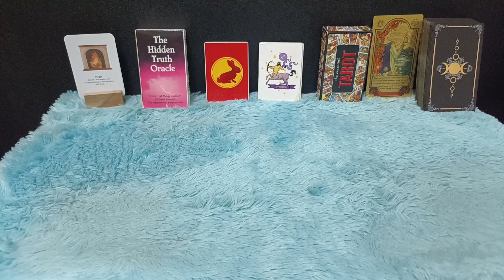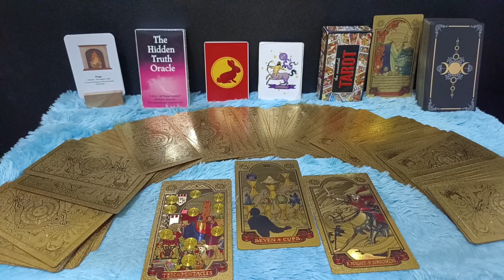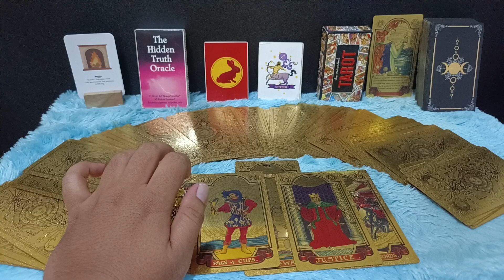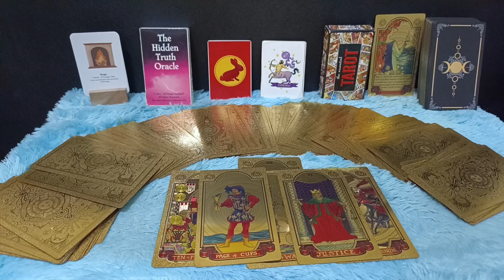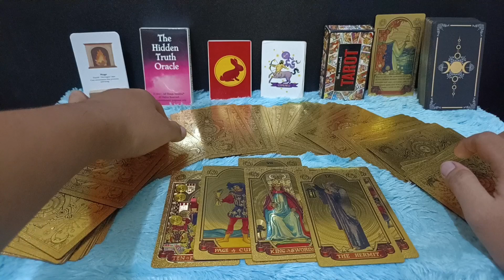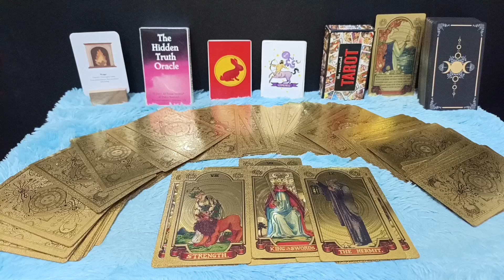ZODIAK SAGITARIUS 7 HARI KEDEPAN KETIBAN REZEKI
Zodiak Sagitarius 7 hari lagi dapat rezeki

Urutan 12 Zodiak Beserta Tanggal dan Bulan Lahir:

1. Capricorn (22 Desember - 19 Januari)
2. Aquarius (20 Januari - 18 Februari)
3. Pisces (19 Februari - 20 Maret)
4. Aries (21 Maret - 19 April)
5. Taurus (20 April - 20 Mei)
6. Gemini (21 Mei - 20 Juni)
7. Cancer (21 Juni - 22 Juli)
8. Leo (23 Juli - 22 Agustus)
9. Virgo (23 Agustus - 22 September)
10. Libra (23 September - 22 Oktober)
11. Scorpio (23 Oktober - 21 November)
12. Sagittarius (22 November - 21 Desember)

Dapatkan Layanan Zodiak Harian :

1. Konsultasi
2. Astrology Ramalan Zodiak
3. Ramalan Garis Tangan
4. Pendalaman Sifat Dan Karakter
5. Ramalan Shio Bulanan Dan Tahunan